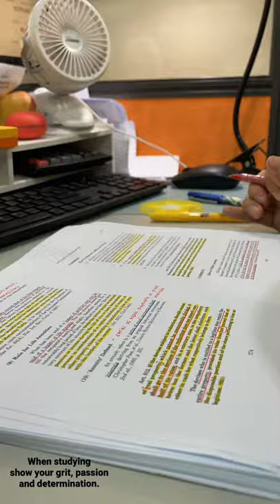Law student being an accountant and a hustler